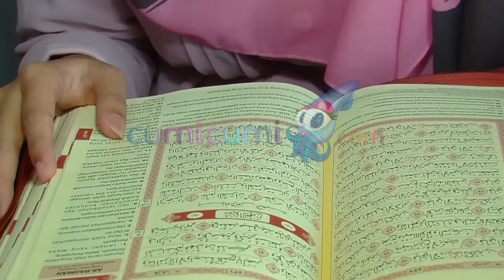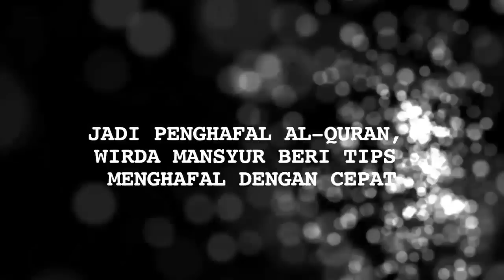Tips Menghafal Al Quran Ala Putri Ust. Yusuf Mansyur - Cumicam 24 Mei 2019